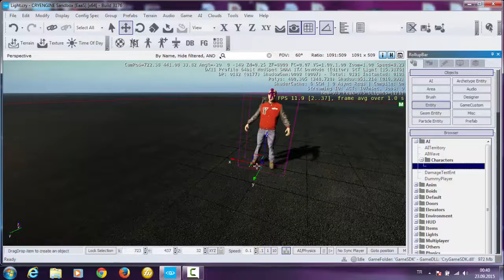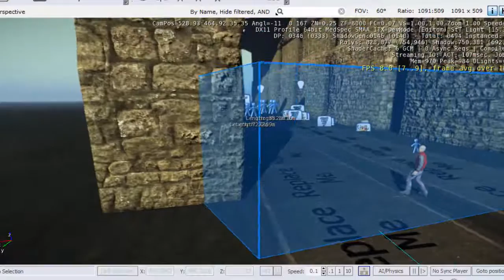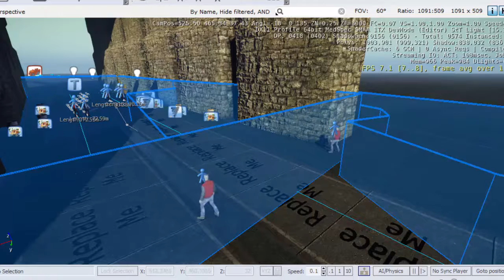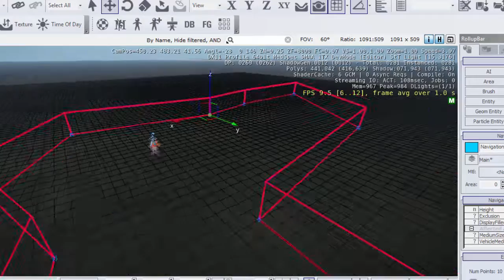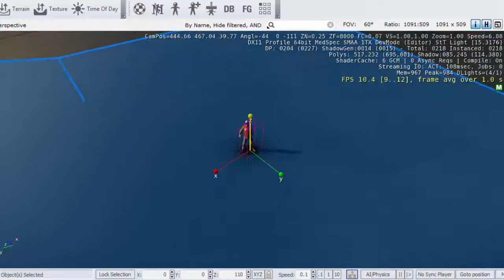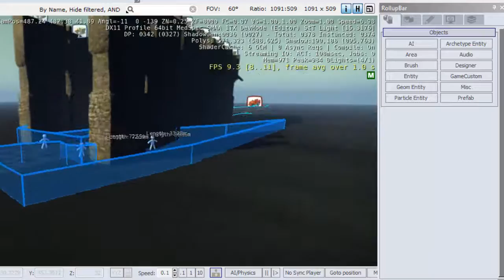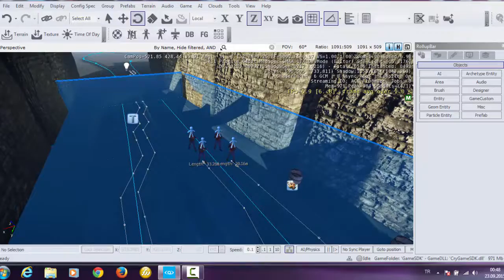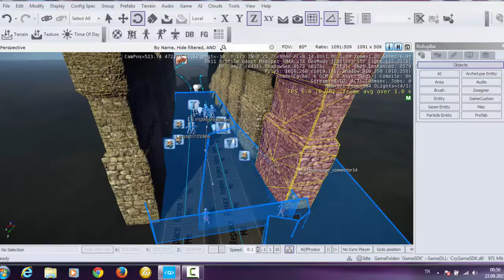CryEngine Ders31 Yapay Zekaları Çatışırken Koşuşturma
Çatışma sırasında yapay zekaların yerlerinde sabit kalması, oyunumuzun aksiyon gücünü düşürdüğü bir gerçek. Bu yüzden bir çok kişi çatışma sırasında yapay zekaların hareketli olmasını ister. Bu video eğitimde CryEngine 3 ile bunu nasıl yapacağımızı öğreneceksiniz.